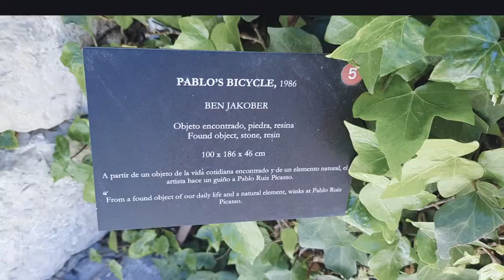Ben Jakober - Musea Sa Bassa Blanca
Bezoek huis, beeldentuin en kind schilderijen van Museu Sa Bassa Blanca van Ben Jakober en Yannick Vu nabij Alcudia in Mallorca.